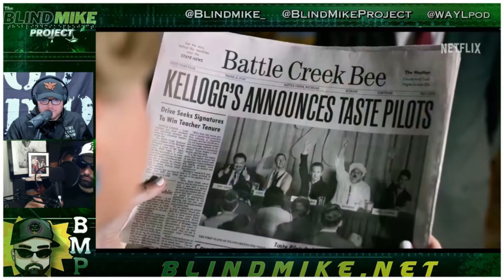Jerry Seinfeld's "Unfrosted" Movie Looks Like A Potential Disaster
We take a look at Jerry Seinfeld's new Netflix movie trailer.

Make sure you check out:
blindmike.net